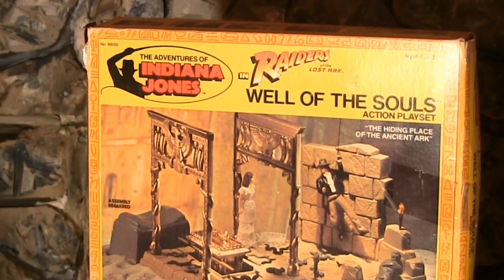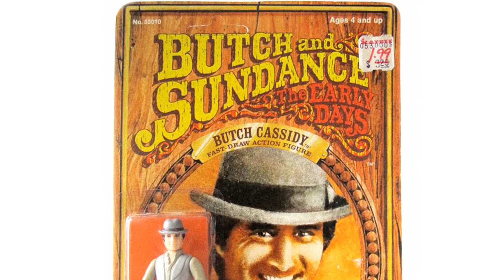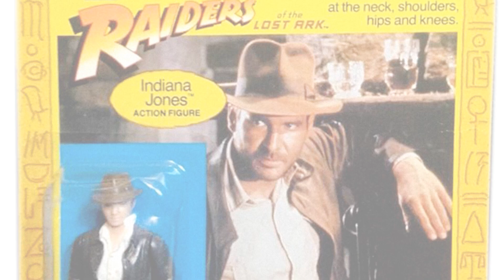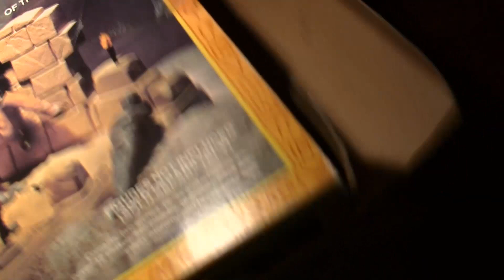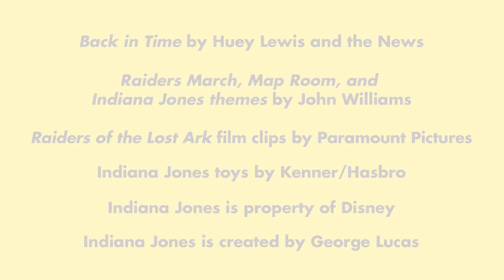Kenner Indiana Jones & Well of Souls playset review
Dr. Jones goes on his latest archeological adventure by helping us review one of Kenner Toys' lost playsets of the 1980s.